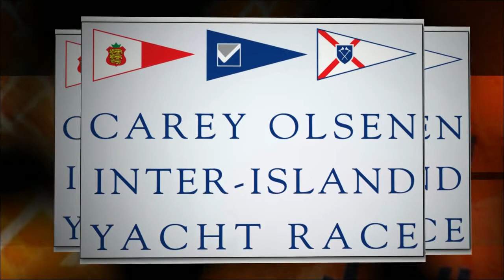Sam Field Photography - Carey Olsen 2012 Inter Island Yacht Race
The 2012 Carey Olsen Inter Island Yacht Race happening 16 June 2012 Guernsey to Jersey here's a reminder of what the race is all about!